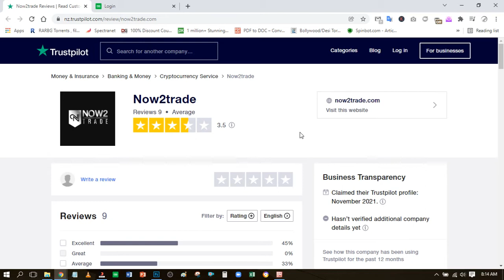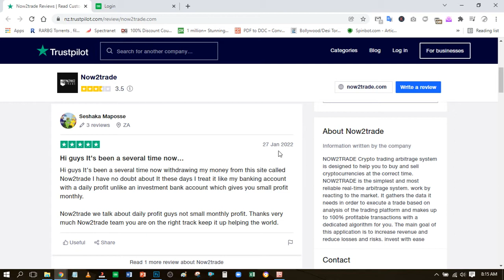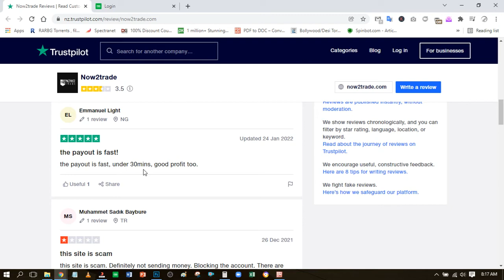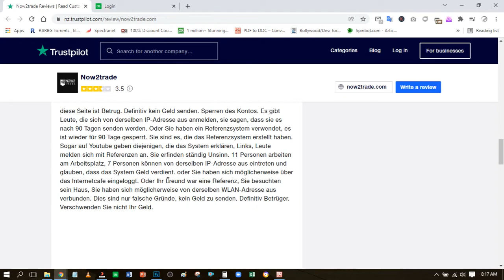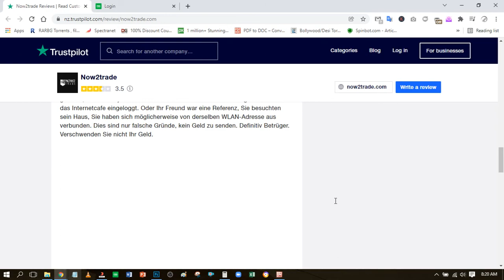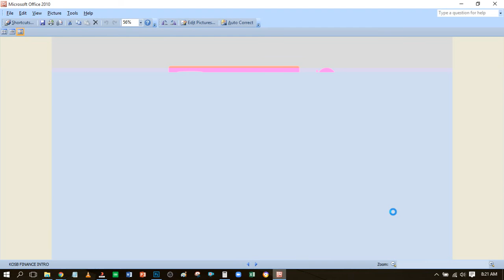🔴 Now2trade Scam/Legit | Now2trade Complete Review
Best Unlimited Crypto Arbitrage (Use this link to signup)

Learn unlimited crypto arbitrage without a bank card. Arbitrage trading cryptocurrency in Nigeria. Make money every 4 hours unlimitedly. Now2trade review and now2trade withdrawal.

With this crypto arbitrage system, you will be able to trade the crypto market without losing money at all with your gains returning fast for more investment and turnover

Best Broker To Trade Volatility Indices (Boom and Crash, Volatility 75, etc.)

** PREMIUM TRADING STRATEGY GUIDES **